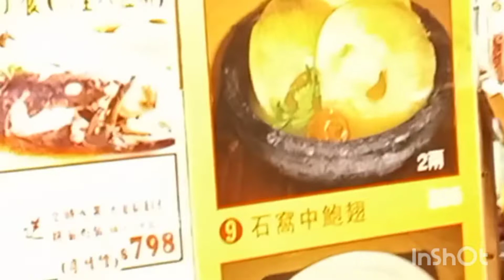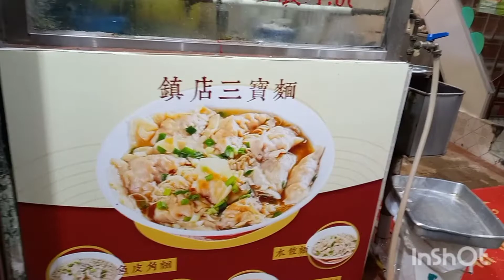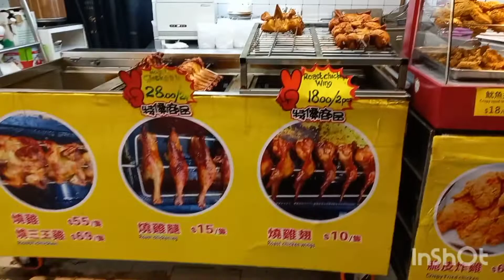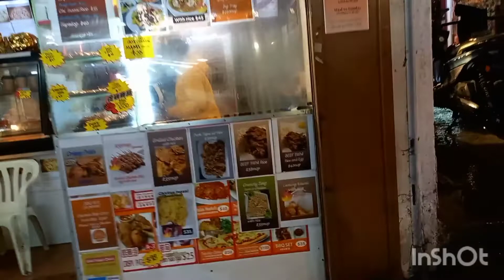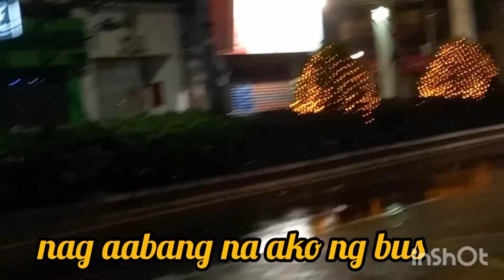Subrang Lamig sa Macau